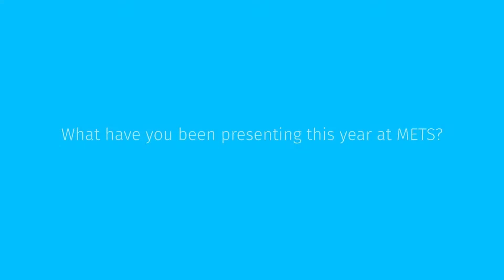Cox Powertrain - METS 2017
Pioneering engineer Cox Powertrain plans to start taking orders next year – what innovative products do they offer?

Joel Reid, Global Sales Director for Cox Powertrain, tells us about the company’s new tech which compliments the engine, and its unusual position in the industry as an 80-person start-up.